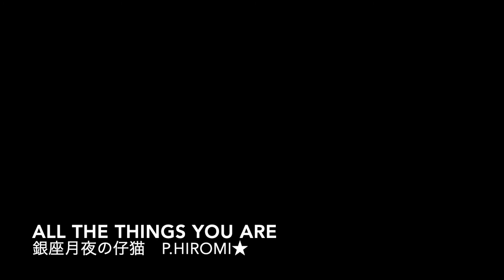All the things you are ２０２１年７月９日 銀座月夜の仔猫Live P.Hiromi★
ぴあの弾きRomiHi Hiromi のブログ
Paro’s parodies

RomiHi Hiromi